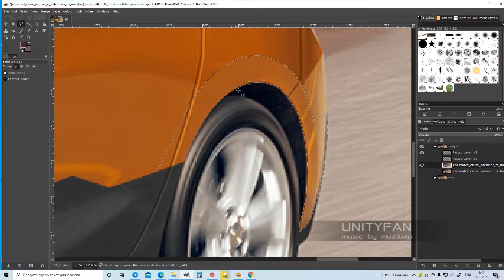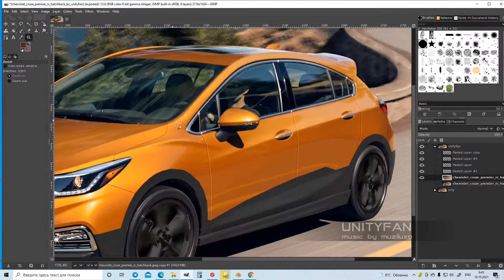Chevrolet Cruze premier RS - How it should have look like - 10x timelapse